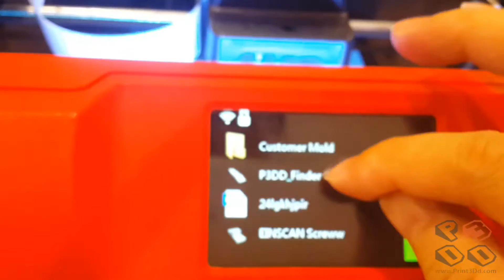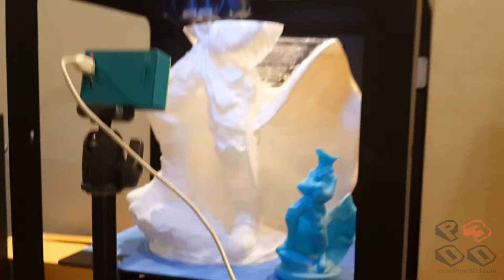Review Flashfoge Finder 3/3 การสั่งพิมพ์่ ชิ้นงานที่ได้จากเครื่อง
แสดงให้เห็นคำสั่งพิมพ์ผ่านหน้าจอ Touch Screen และชิ้นงานที่ได้จากเครื่องพิมพ์

สนใจรายละเอียดเพิ่มเติ่มดูได้ที่

เครื่องพิมพ์ 3มิติ ราคาประหยัดจาก Flashforge เหมาะสำหรับใช้ที่บ้าน หรือ ผู้เริ่มต้นการใช้งาน 3D Printer งานพิมพ์สวย ใช้งานง่าย

ลักษณะเด่น
1. ขนาดพื้นที่ในการพิมพ์ 140 x 140 x 140 mm
2. หน้าจอสัมผัส
3. เชื่อมต่อการพิมพ์ด้วย Mobile Apps, Wifi, USB stick, USB Line
4. มีระบบ Filament Run out Detection
5. ฐานพิมพ์สามารถถอดออกได้ นำชิ้นงานออกมาได้ง่าย
6. พิมพ์โดยโปรแกรม FlashPrint

สินค้าประกอบด้วย
เครื่องพิมพ์ Flashforge Finder, PLA Filament 600g จำนวน 1ม้วน, Memory Stick และคู่มือ
**สินค้าประกัน 1 ปี มอเตอร์และเมนบอร์ด**